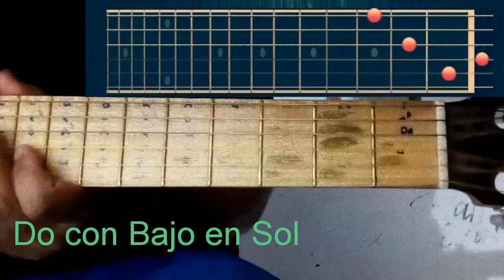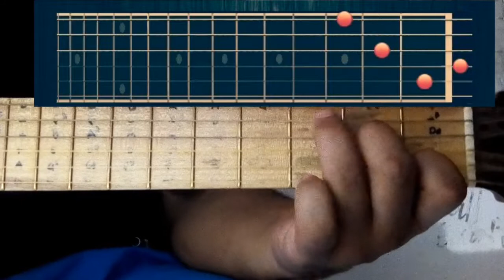Acorde de Do con Bajo en Sol ( C/G Chord Guitar)